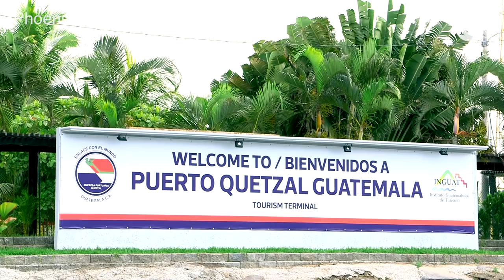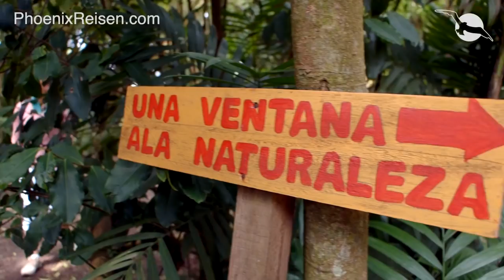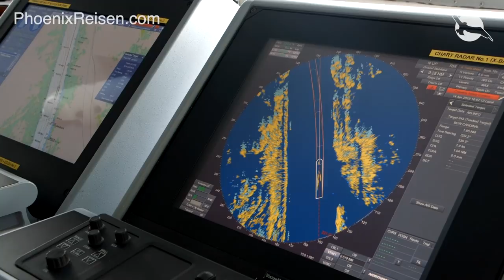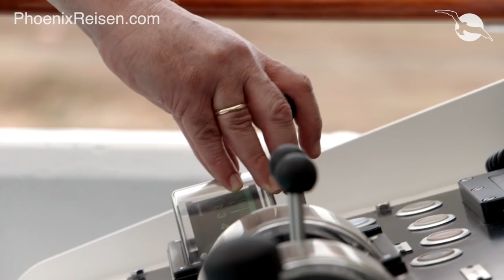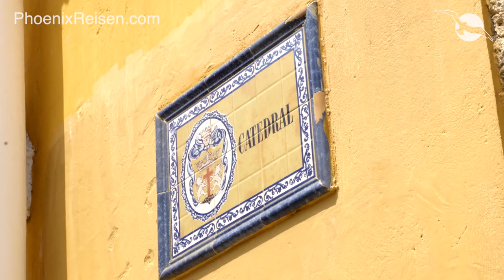🌴🥥🛳️ LATEINAMERIKA KREUZFAHRT - mit MS AMADEA durch den PANAMAKANAL I PHOENIX REISEN TV Folge 4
das Team von Phoenix Reisen TV hat das MS Amadea Team mit Susanne von Hopffgarten auf einer wunderschönen Lateinamerika Kreuzfahrt begleitet.

Treffen Sie auf die Phoenix Reisen Reiseleiter, Gäste, Einheimische und Schiffsmitarbeiter, die diese wundervolle Kreuzfahrt mit MS Amadea miterleben durften. Das Highlight der Reise AMA355 war natürlich der Panamakanal 08:58.